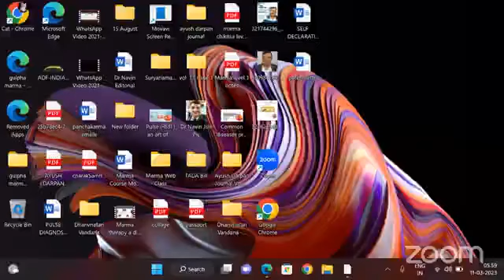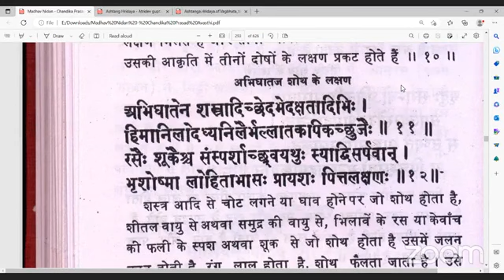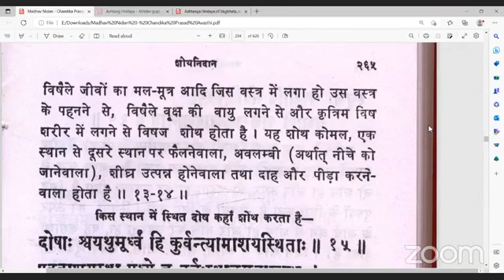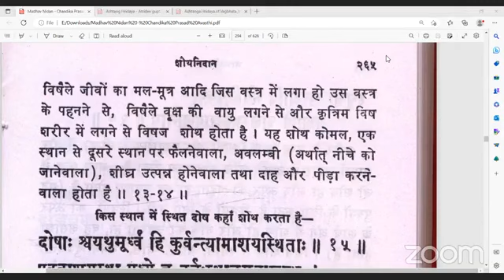माधव निदान :Part -269 11-03-2023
​हमारे फेसबुक पेज पर विजिट करें।
*Share The Link as much as possible